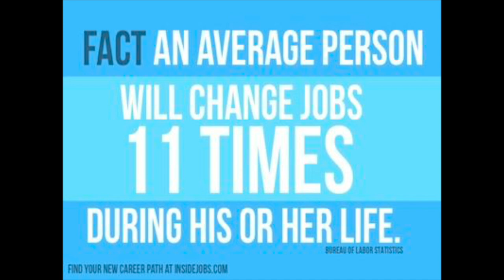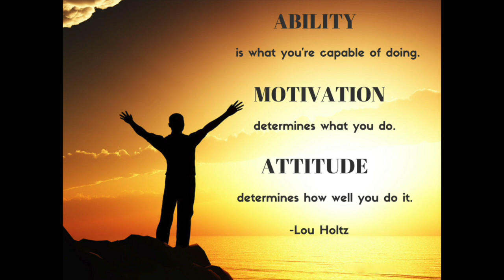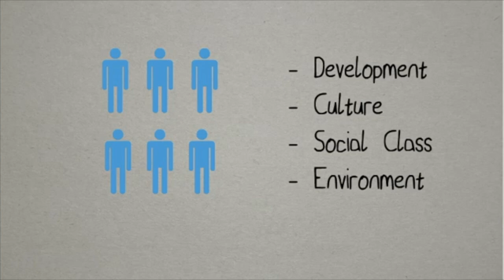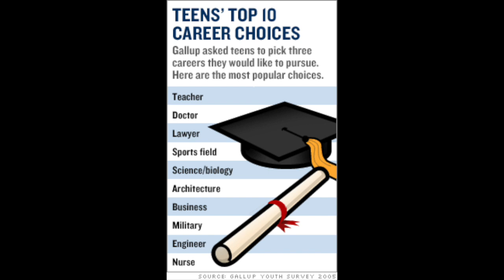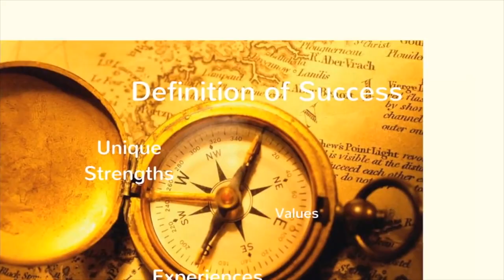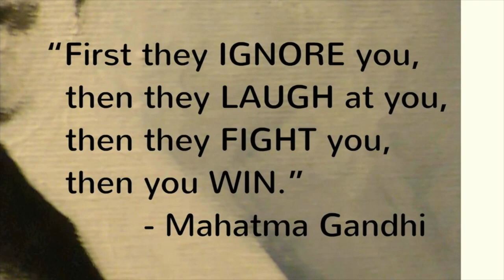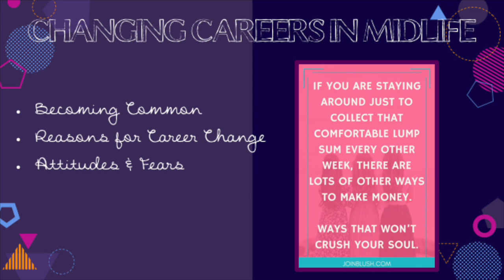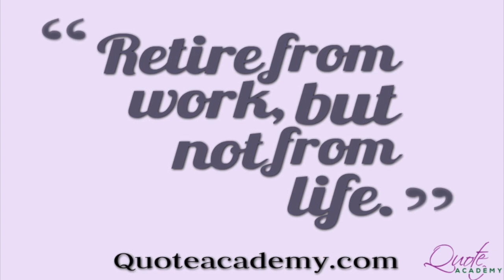PSA: Ch. 10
Work & Recreation